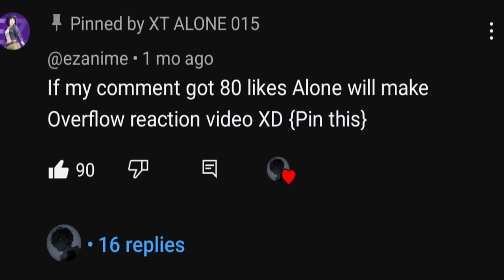🇬🇧🇺🇸🇧🇷🇷🇺 JJK || Over.....flow react to Kazushi as Gojo || 1st & Last Part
NOTICE